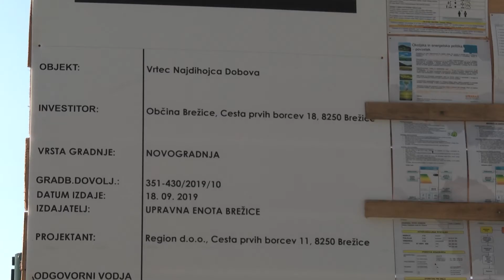BREŽICE: Gradnja vrtca v Dobovi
V Dobovi intenzivno potekajo dela na novem vrtcu. Objekt starega vrtca je porušen, pripravljena je gradbena jama za novi vrtec in narejeni oporni zidovi ob zelenih površinah.

📺 Naše vsebine lahko najdeš tudi na ePosavje TV (Ansat, Telekom, Telemach, T-2)